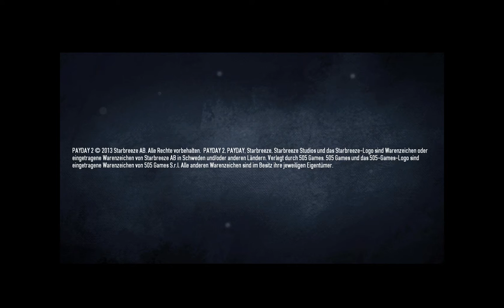Payday 2 Intro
Here is the Payday 2 Intro hope you like it.